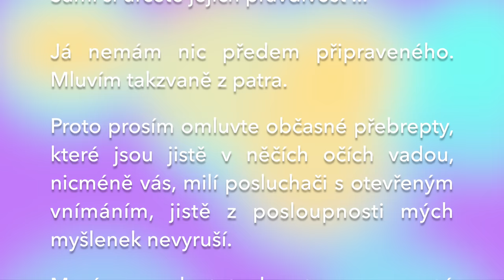Studená válka a 17. listopad v Československu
00:00 Názory k ověření
00:17 Železná opona 1948, Berlínská zeď, Kontrarevoluce v Maďarsku, Střetávání se komunistů s věřícími Poláky
01:37 Socialistický tábor se hospodářsky sjednotil
02:23 Českoslovenští komunisti, Idea socialismu s lidskou tváří
03:57 Dvě křídla v KSČ - většinové (revizionistické, vlastenci, přemýšlející, duchovní) a menšinové (ultrafanatici proruští)
05:02 Pražské jaro
05:53 Walter Ulbricht a Gomułka intervenovali v Moskvě, aby Moskva proti československým revizionistům zasáhla
06:18 Západní zpravodajské služby - falešné doklady
07:04 Dubček
08:02 Reformní komunisti - převlečení sociální demokrati
09:01 Na cizí základny a zásahy u nás je Duch českého národa silně alergický
10:58 Vykádrování z vysoké školy veterinární
11:15 Dohoda uklidit všechny lidi, nechat utéct na Západ
11:55 Nadávání na komunisty, Svědectví inženýra Hájka
12:37 Gustáv Husák - veci se darijá
13:05 Československo - výkladní skříň socialismu, 2 zaměstnání
14:08 Drobné rozkrádání pracujících, Gulášový socialismus
15:01 Andropov vyhodnotil, že komunistický systém nemůže obstát s volnou soutěží v měřítku desetiletí
15:33 Gorbačov - nadaný, schopný, s nedostatkem intuice
16:16 Západ chtěl střetnutí
17:40 Diverzní hnutí hospodářské - např. nedostatek toaletního papíru
18:16 Západ překupoval nadané lidi, Buržoazní odborničení
20:32 Komunisti budovali klíčové stavby - Vltavská kaskáda, Orlík, Kamýk, Lipno atd.
21:35 Gorbačov se rozhodl ukončit komunismus bez 3. světové války, Thatcherová, Reagan, Jaltské dohody, Pád režimů
22:37 U nás nemohl padnout režim, protože 90% lidí docela solidně žilo zabezpečeně
23:07 Způsob svržení režimu vypracovala po dohodě KGB, CIA a STB - shromáždění k 17. listopadu
24:11 Agenti STB se Zifčákem v čele - provokace, zamlžování
25:38 Zmlácení studenti
26:17 Zifčák bude hrát mrtvého studenta, Drahomíra Dražská - narkomanka, Petr Uhl, Martin Šmíd
26:58 Kurz, Fico, Kuciak
27:41 Martin Šmíd byl zabit - konec režimu
28:30 Vystoupení Václava Havla na Václavském náměstí - Pravda a láska
28:54 CIA, KGB, STB - dohodnuta postupná deeskalace
29:44 Socialismus s lidskou tváří, Převrat, Zhroucení východního bloku
31:10 Ruská revoluce 1905
32:43 Pokus o puč v Sovětském svazu
34:14 Pokus o puč v Turecku - Erdogan v letadle
34:58 Gorbačov bez moci, Sovětské republiky se prohlásily za vysávané Sovětským svazem
35:13 Ján Slota - Federálná kráva žere na Slovensku a dojí v Prahe, Na Slovensko se investovalo a doplácelo
35:47 Ruská federace doplácela republikám, Zhroucení Sovětského svazu
36:56 Kocovina
38:23 Úpadek v pobaltských zemích, Kavkazské republiky
39:12 Národnostní rozeštvávání se v Rusku netrpělo
39:40 Internacionalismus je částečně správný
40:03 Správné je plné rozvinutí ducha národů a tvořivosti národů, spolupráce s jinými národy
40:26 Rakousko-Uhersko - Ukaž, co umíš
41:58 Rozpad Sovětského svazu
43:07 Rozhodují ideje a myšlenky neboli duchovní náboj, Duchaprázdnost Ameriky
43:30 Americká kultura - seriály a filmy
45:32 Kapitalismus umožňuje okrádání legální a nelegální, Nezávislé soudy - dva soudy dojdou ke zcela jinému závěru o jedné a téže věci, Vládnoucí ateismus a duchaprázdnost
47:20 Duchovní zákony
47:59 Překroucení zákonů kastou tzv. právníků
49:20 Klasická filologie
49:54 Plzeňská práva
50:41 Současná práva se zesměšňují
52:10 Politika - stimulace: pozitivní - úplatek a negativní - vydírání, Koronavirus
53:19 Dojem, že právo a spravedlnost neexistuje, jen síla, tudíž není věřeno ničemu, ani Pravdě - stav před krachem systému
54:43 Věda
55:05 Média - národní podnik Balamutěnkov, Rozpor s duchem Pravdy
56:10 Svoboda slova a rozhodování
57:05 Usilování o Pravdu
57:57 Profesor Drahoš
58:25 Kvalitní vědci a lékaři mají komplexnější náhled
59:01 V Česku se neudrží dlouhodobá lež vnucovaná protektorem
59:44 Prezident Havel - blbá nálada
1:00:02 Český vývoj předchází vývoji světovému
1:00:37 Evropská unie, Rusko
1:02:45 Duchovní jádro českého národa
1:04:57 Koronáč
1:07:02 Vyšší úroveň lidstva

Případné dotazy mohou být zodpovězeny v některém z dalších videí.